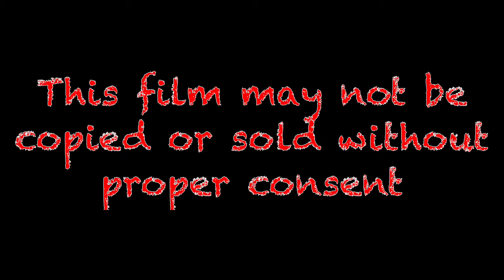Fairview High School Class of 2015 Macbeth Trailer #4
A modern day gangster goes crazy for power. When will they catch on? Is he safe from himself?